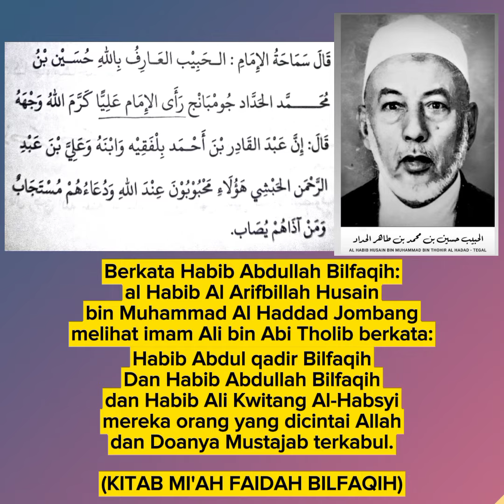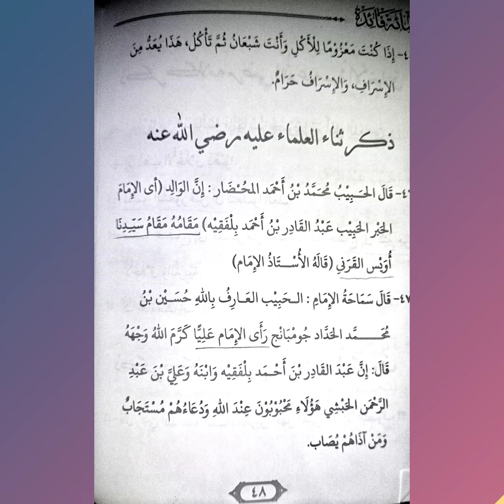3 Habib Dicintai Allah